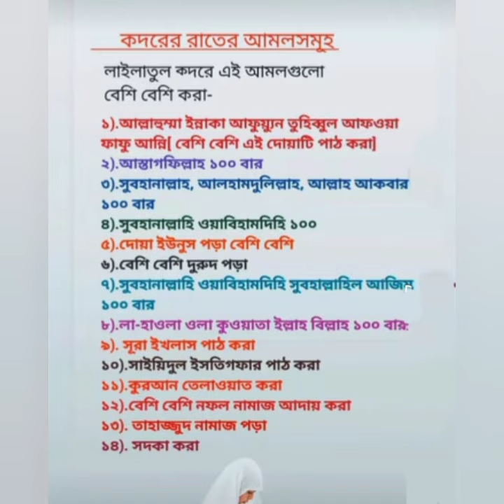লাইলাতুল কদরের আমল islmicpost 😍✅🍬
লাইলাতুল কদরের আমল islmicpost 😍✅🍬 @Drzakirchannel @bayyinah @muftimenkofficial